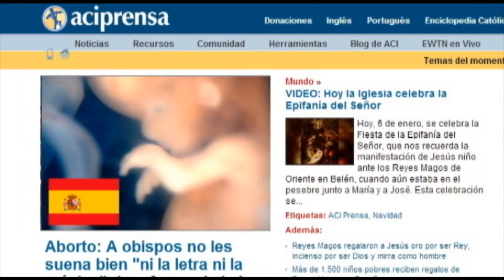Distintas espiritualidades en la Iglesia